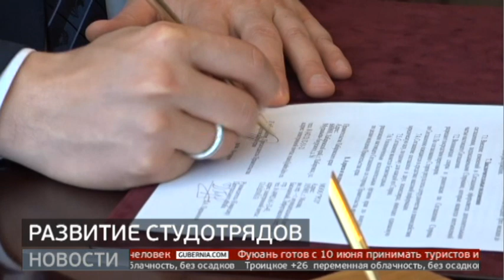Развитие студотрядов. Новости. 07/06/2023. GuberniaTV